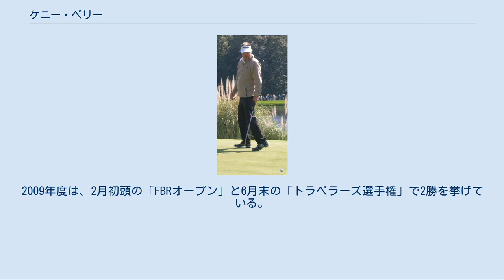ケニー・ペリー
ケニー・ペリー（Kenny Perry, 1960年8月10日 - ）は、アメリカ・ケンタッキー州エリザベスタウン出身の男子プロゴルファー。
1996年の全米プロゴルフ選手権と2009年のマスターズで、メジャー大会に2度の2位がある。
彼はこれまでにアメリカPGAツアーで14勝を挙げているが、そのうち41歳を過ぎてから11勝しており、男子プロゴルフ界でも遅咲きタイプの選手として知られる。
身長188cm、体重100kgの大柄な体格である。
 ペリーは父親の勧めで7歳からゴルフを始め、西ケンタッキー大学を経て1982年にプロ入りした。
1987年からPGAツアーのメンバーになり、1991年5月の「メモリアル・トーナメント」でツアー初優勝を果たす。
それから1994年の「ニューイングランド・クラシック」と1995年の「ボブ・ホープ・クライスラー・クラシック」で優勝した。
1996年の全米プロゴルフ選手権で、ペリーに最初のチャンスが訪れる。
開催コースは、ペリーの故郷の地であるケンタッキー州ルイビルの「バルハラ・ゴルフクラブ」（パー72）であった。
ペリーとマーク・ブルックスの2人が 11 アンダーパー（-11, 277ストローク）で並び、優勝争いはプレーオフにもつれこんだ。
14番ホールに移ったプレーオフの1ホール目で、ペリーはブルックスに敗れ、ここでメジャー優勝のチャンスを逃した。
 ブルックスにプレーオフで敗れた後、ペリーは長い低迷期を迎えた。
41歳の誕生日の2日後、2001年8月12日に「ビュイック・オープン」で6年ぶりのツアー4勝目を挙げる。
2003年、ペリーは43歳で年間3勝を獲得し、5月末の「バンク・オブ・アメリカ・コロニアル」と「メモリアル・トーナメント」で2週連続優勝を達成した。
その勢いに乗り、全米オープンで3位に入賞する。
続いて7月中旬の「グレーター・ミルウォーキー・オープン」でシーズン3勝目を挙げ、全英オープンでも8位に入った。
こうしてペリーは2003年度のツアー賞金ランキングで6位に入り、世界ランキングも8位に上昇して、43歳にして初の世界トップ10入りを果たした。
 その後もペリーは遅咲き選手として優勝を積み重ね、2005年に年間2勝、2008年に3勝を記録した。
2009年のマスターズで、ペリーに13年ぶりのチャンスが訪れた。
4月12日の最終ラウンドで、ペリーはアンヘル・カブレラ（アルゼンチン）と一緒に最終組を回り、16番ホールまで単独首位に立っていたが、17番・18番ホールで連続ボギーをたたいてしまう。
その結果、ペリーとカブレラとチャド・キャンベル（アメリカ）の3人が 12 アンダーパー（-12, 276ストローク）で並び、優勝争いはプレーオフにもつれ込んだ。
プレーオフ最初のホールは18番で行われ、まずキャンベルがボギーで脱落する。
2ホール目は10番に移り、ここでペリーは第2打のミスによりボギーとしたため、パーで終了したカブレラにマスターズ優勝をさらわれた。
ブルックスに敗れた13年前の全米プロゴルフ選手権に続き、またもペリーはプレーオフでつまずき、48歳8か月でメジャー大会最年長優勝者になるチャンスを逃した。
2009年度は、2月初頭の「FBRオープン」と6月末の「トラベラーズ選手権」で2勝を挙げている。